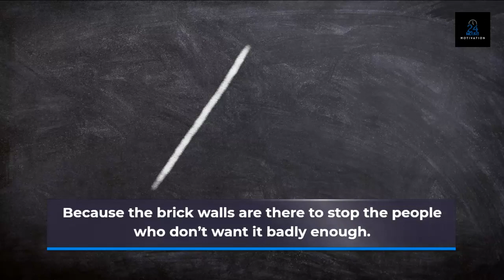Most Motivational Speech For Success In Life | Achieving Your Childhood Dreams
Motivational Speech For Success In Life, Randy Pausch: Last Lecture ‘Achieving Your Childhood Dreams’ Speech
A truly touching speech from Randy Pausch, who knew at the time of this speech that he had limited time left on earth (due to terminal cancer).

What is success in life speech?
How to be successful motivational speech?
Best motivation for success in life.